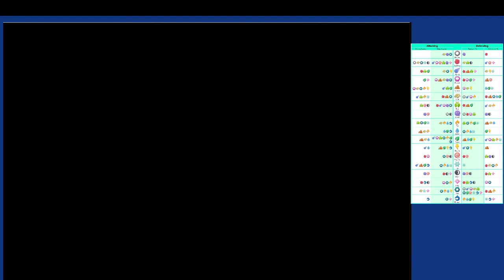Alfred Plays Video Game (DON'T TELL GAME FREAK)- Part 11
Baghdad was founded on this day in 762AD. Neato!